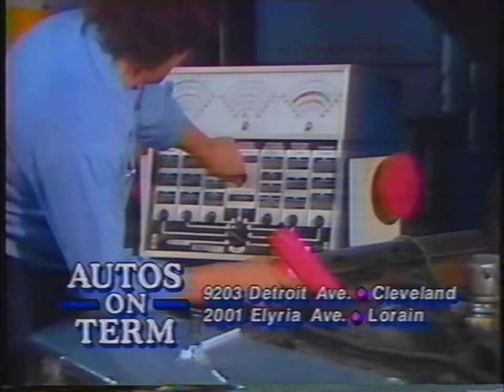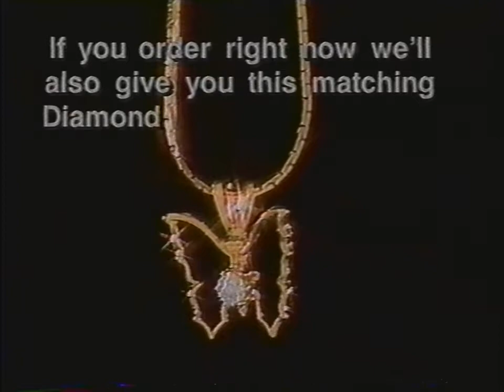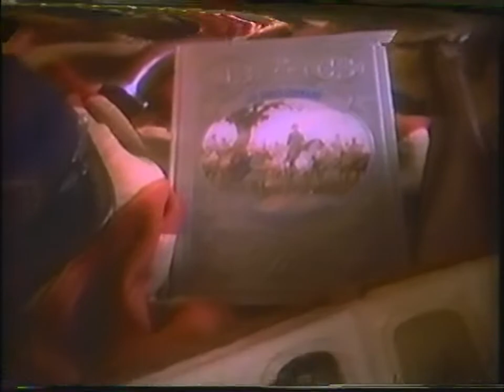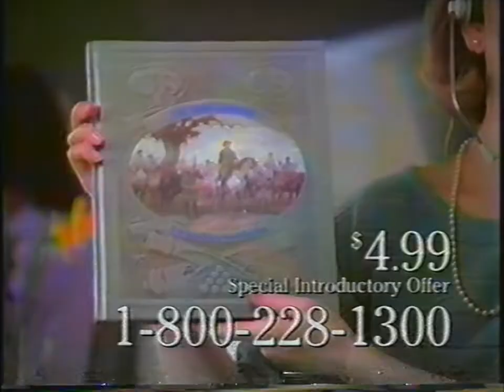VHS commercials mega pack #60